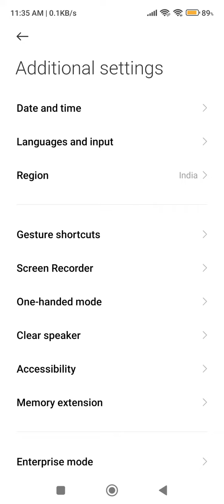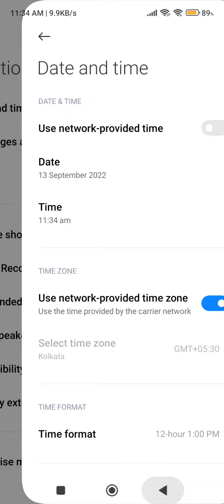Notification Change In Poco M5, Ringtone Notification Change In Poco M5, Ringtone Notification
Notification Change In Poco M5, Ringtone Notification Change In Poco M5, Ringtone Notification Setting Kaise Karen,

Ringtone Notification Setting Kaise Karen, How To Change Ringtone Notification, How To Use Ringtone Notification Tone In Poco M5, Poco M5 Mein Not Suggestion Hide Kaise Karen, Ringtone Notation Change In Poco M5, Dial Pad Notification, Sound Not Vacation In Poco M5, Sound Notification In Poco M5,